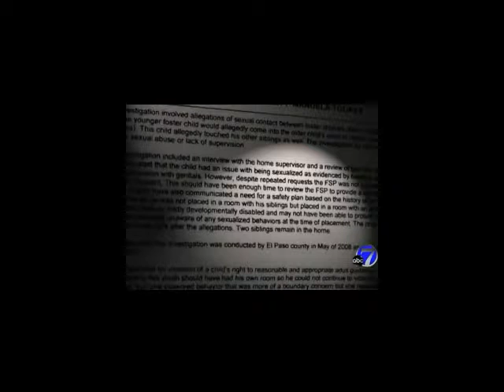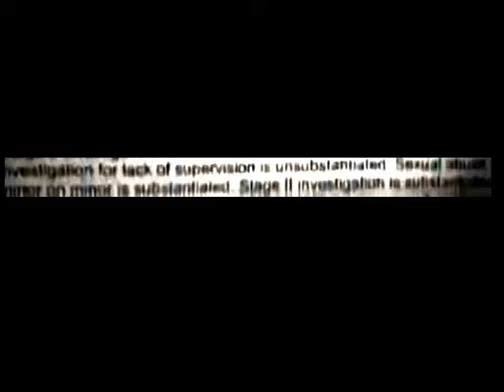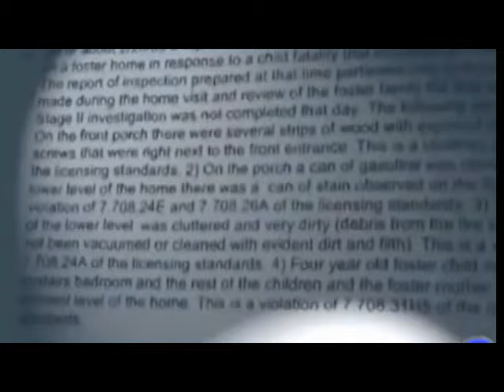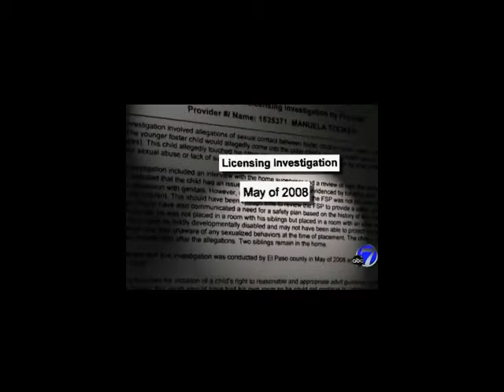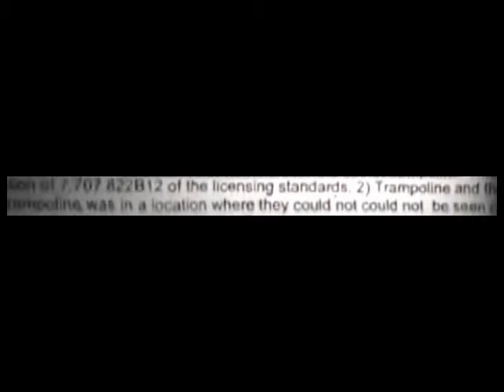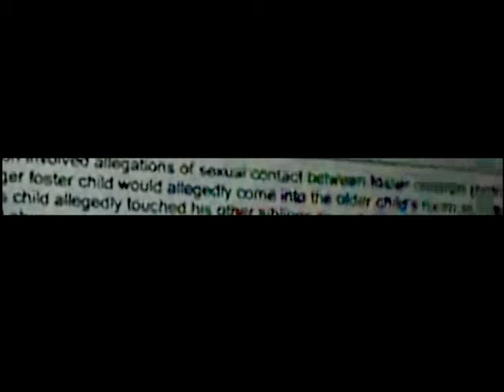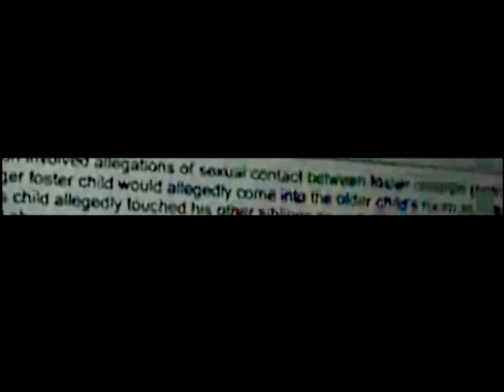Media cover up of CPS sex abuse in foster home prior to Death of Toddler Angel Deherrara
in response to the above news report on Angel Deherrara's death while the toddler hung himself "accidentally" on trampoline while unsupervised. What they left out is previos allegation, FOUNDED allegations of sex abuse in the home. NO CHILD SHOULDVE BEEN LEFT IN THAT HOME! THIS IS A CRIME OF A DISINGENUOUS CPS SYSTEMIC ACCOUNTABILITY PROBLEM.
MEDIA SEEMS TO BE EXPOSING A LAPSE BUT THEY CLEARLY I BELIEVE INTENTIONALLY OVERLOOK A CRIME!

MEDIA-SHAME ON YOU!
CPS-SHAME ON YOU!

DEMAND ACCOUNTABILITY!

PROTECT YOUR CHILDREN

We are making such material available in our efforts to advance understanding of environmental, politica, human rights, economic, democracy, scientific, and social justice issues, etc.. We believe this constitutes a 'fair use' of any such copyrighted material as provided for in section 107 of the US Copyright Law. In accordance with Title 17 U.S.C. Section 107, the material on this site is distributed without profit to those who have expressed a prior interest in receiving the included information for research and educational purposes.